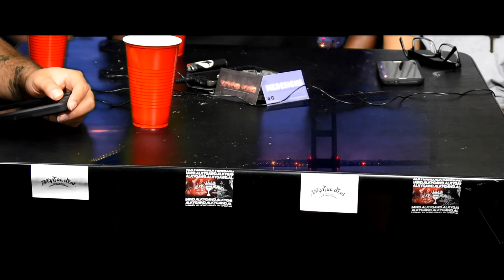Tha C.R.U Podcast Episode 1--Body Bag Manami -Ninie330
Join us for our 1st episode with special guest Body Bag Manami and her Sister Ninie330 as we speak on her 1st rap battle and the struggles of Rhode Island Artist making it big! Lil uzi vert and the new generation of hip hop!